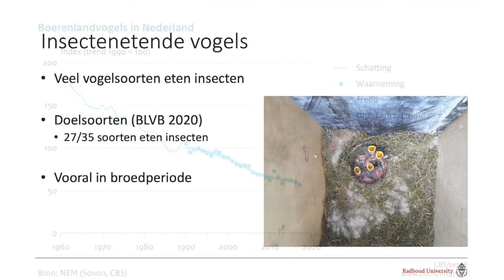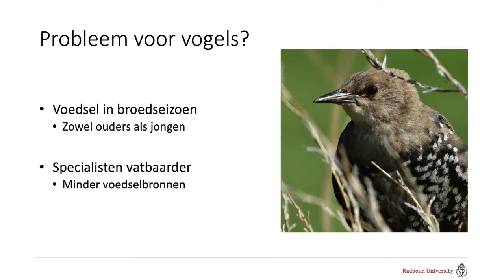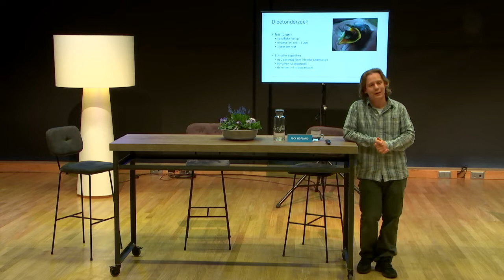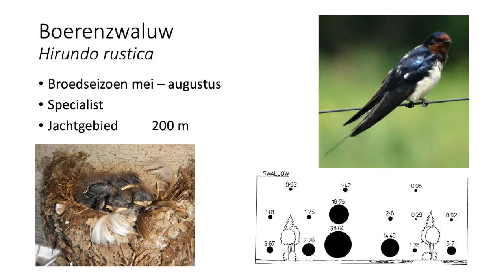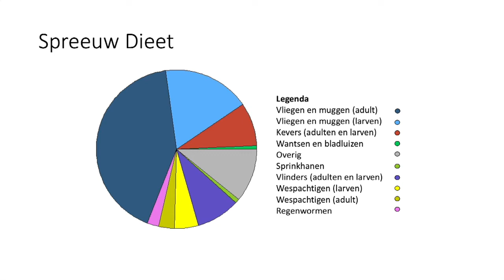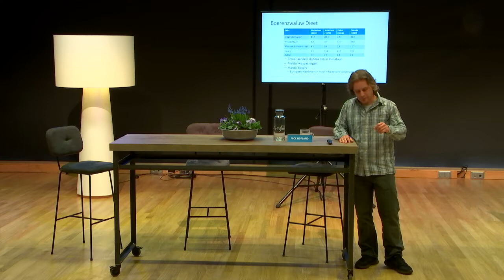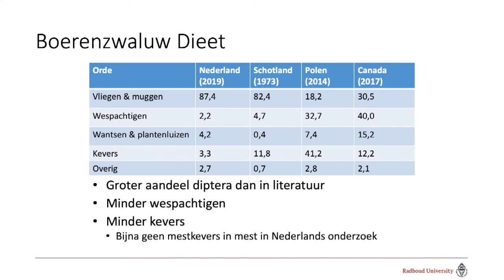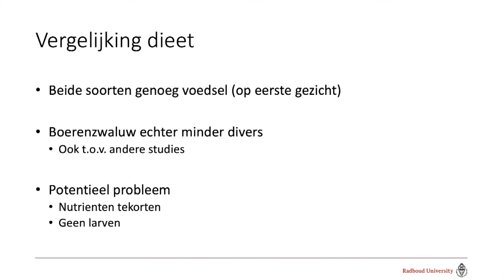Workshop 2, Verhongeren de vogels?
Verhongeren de vogels? - Nick Hofland

De achteruitgang van insecten is één van de mogelijke oorzaken van de achteruitgang van boerenlandvogels. Nick Hofland heeft als bioloog onderzoek gedaan aan de Radboud Universiteit Nijmegen naar de effecten van pesticiden gebruik op de achteruitgang van insecten en vogels op het boerenland. Nick laat je zien dat je door het vergelijken van het dieet van twee boerenlandvogels, de boerenzwaluw en de spreeuw, een goed beeld kunt krijgen van de voedselsituatie voor boerenlandvogels en identificeert waar mogelijke knelpunten zitten